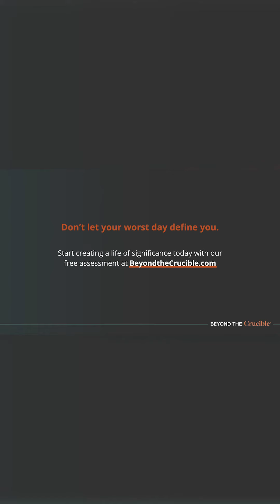Creating a World That Works for Everyone with Lion Goodman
After surviving a life-threatening ordeal, Lion Goodman was inspired to make a difference. Learn about his mission at the Clear Beliefs Institute and how we can all contribute to a better world.